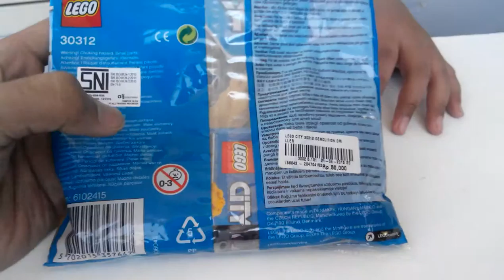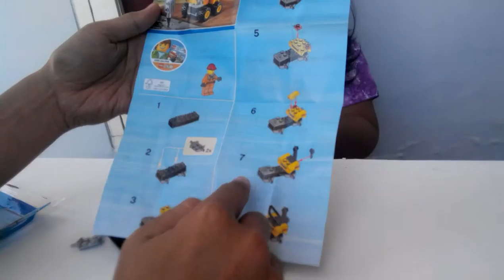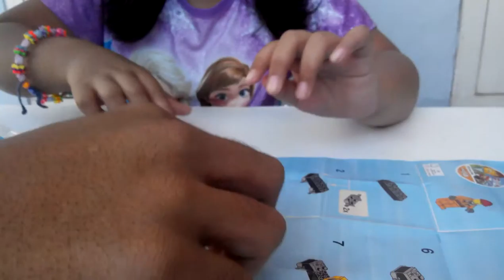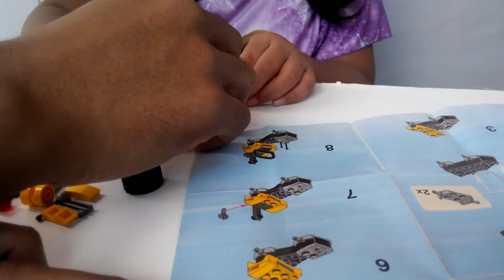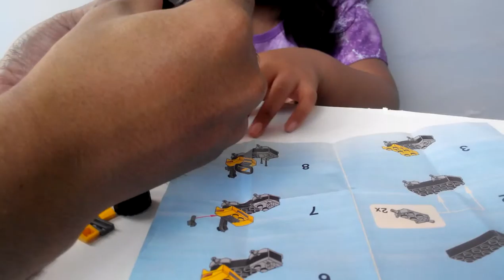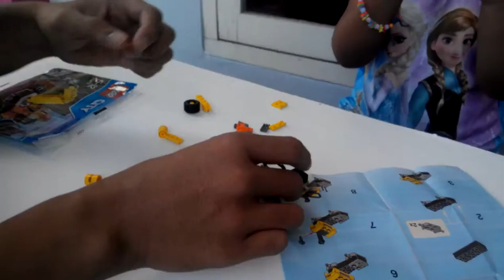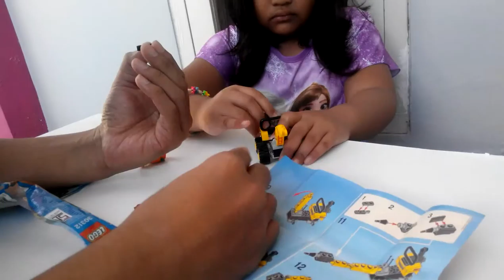Lego City 30312 Demolition Driller Assembling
A girl assembled Lego City 30312 Demolition Driller with her dad.  You have Free Online Game & App in this pouch. There are 12 steps to build this demolition driller.  Enjoy it!